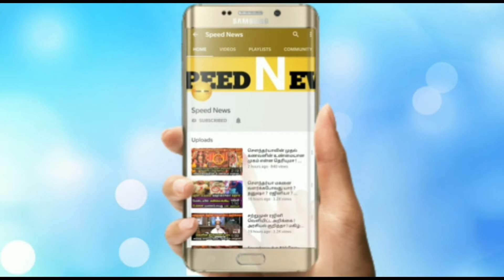உலக கோப்பையில் டோனி தான் கேப்டன் !தோல்விக்கு பிறகு கோலி அதிரடி கண்ணீர் பேட்டி !என்ன சொன்னார்தெரியுமா